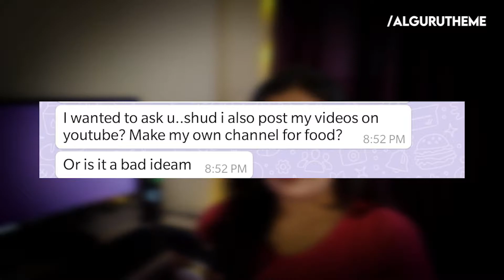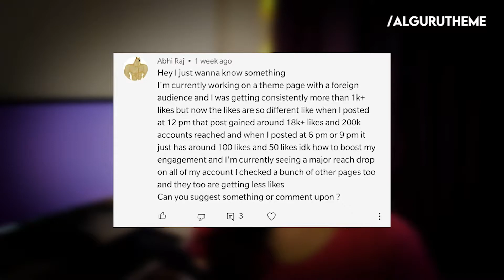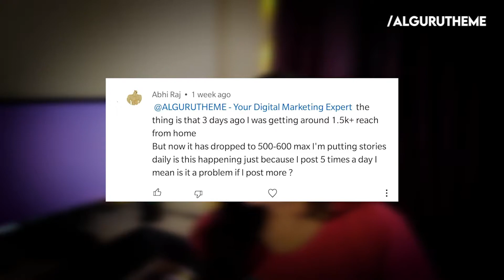DIGITAL MARKETING CAREER in 2021 | Digital Marketing Question & Answers | Algurutheme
The video by Algurutheme (algorithm) has all the FAQs of Digital marketing that a digital marketer gets all the time some of which include questions like, what is digital marketing in Hindi, digital marketing definition, How to get digital marketing jobs, the difference between social media marketing and digital marketing, traditional marketing vs digital marketing, how to increase likes on Instagram,  Digital marketing career in 2021.

Video Chapters
0:00 Intro
0:48 Best career in this generation
1:12 Should I post my reels on Youtube shorts?
2:01 Q: What time should I post for more likes?
2:45 A: How to get more likes and reach
4:25 Should I post more on Instagram?
6:01 Is digital marketing career god agter 2020?
6:55 What is digital Marketing in Hindi
7:41 How to get a digital Marketing job?
8:19 What is the difference between digital marketing and social media marketing?
9:00 Digital marketing aur Traditional marketing mai kya difference hai?
9:26 Should I do digital marketing or graphic designing?